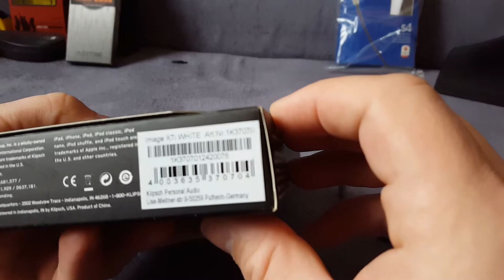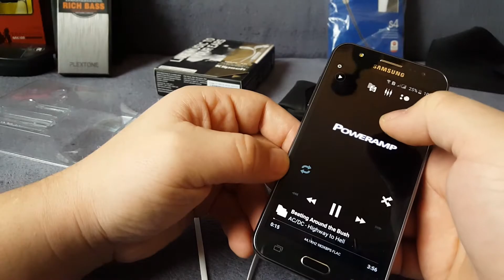słuchawki Klipsch Image X7i